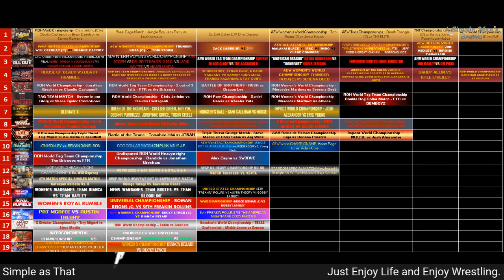Simple Take - FINAL TAKE on ATW 2022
Simply put, my brief highlights, thoughts, takeaways, and some expectations on All Things Wrestling. WWE, NXT, STARDOM, NJPW, AEW, IMPACT, ROH, NWA, indies, etc. I can't wait for 2023! Happy New Year in Advance folks. Remember, just enjoy life, and enjoy wrestling.